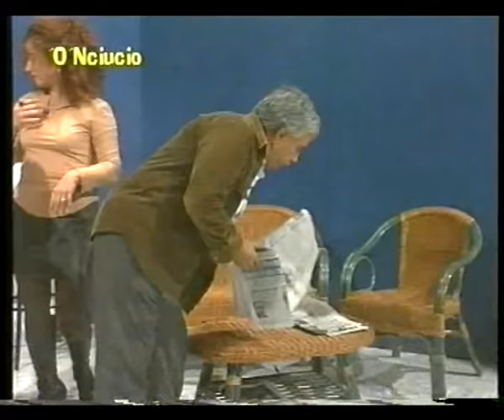LADRI IN AUTOBUS (Ernesto Mahieux-Aldo Leonardi-Carla D'Orio)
sit com 'O 'NCIUCIO di Aldo Leonardi